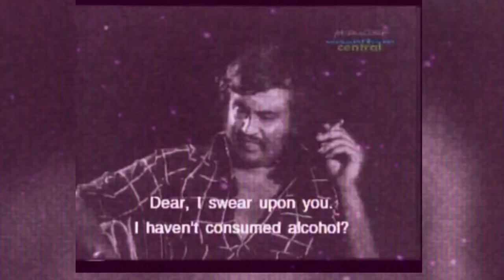Rajinikanth Philosophy Mass Dialogues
YYTamil media

 Description
The copyright act1976 allowance is made for "fair use" for purpose such as criticism, comments,news reporting, teaching, scholarship,and research fair use is e.a use Permitted by copyright statute that might otherwise be infringing non-profit educational or personal use tips the balance in favour of fair us All photos are used under creative commons license as cc0, cc by SA 1.0,cc by SA 2.0 cc by SA 3.0 and cc by SA 4.0 license.